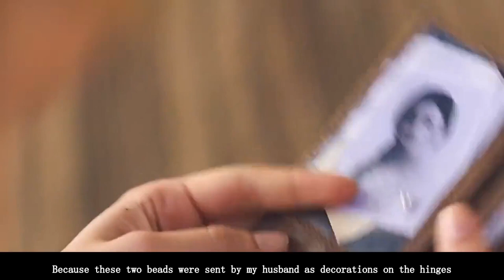Willingness and Willingness，My lovely wife is a Murderer